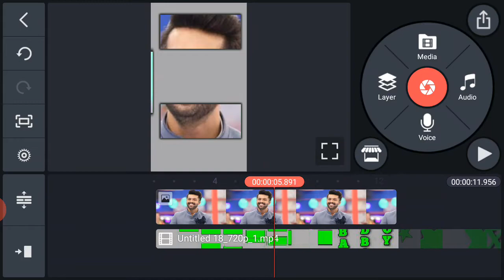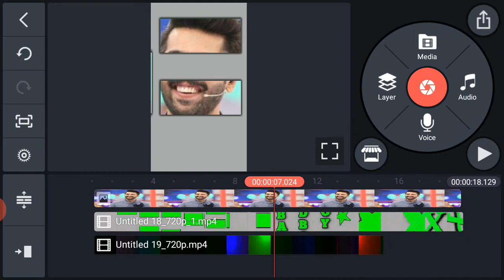New whatsapp status editing | tik tok new status editing | trending status editing 2020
Aslam_o_Alikum

welcom to mumtaz mind youtube chanel

Thanks you su much